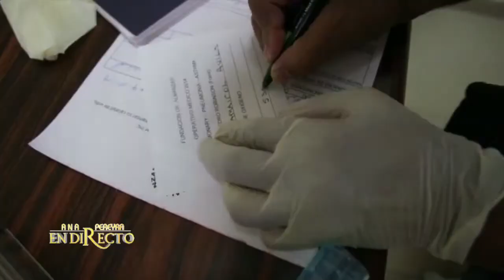EN DIRECTO: Dr Almanzar Foundation (Mundo Fox)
Con la periodista Ana Pereyra.